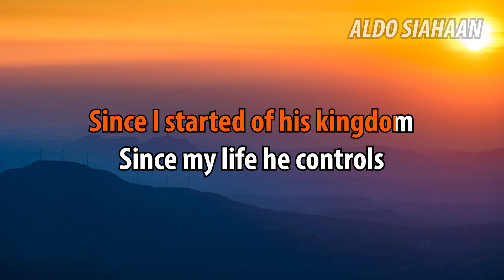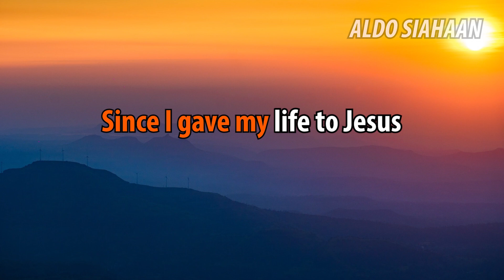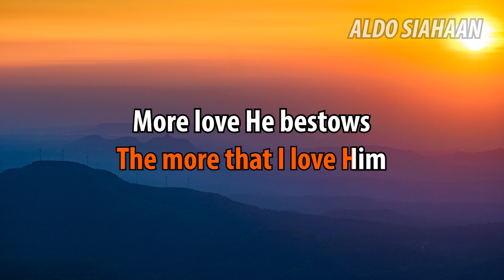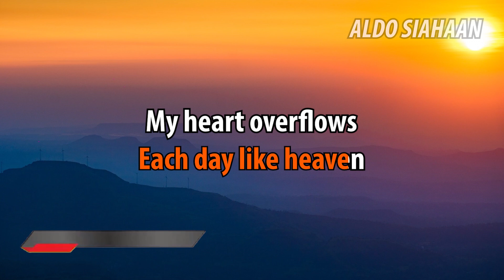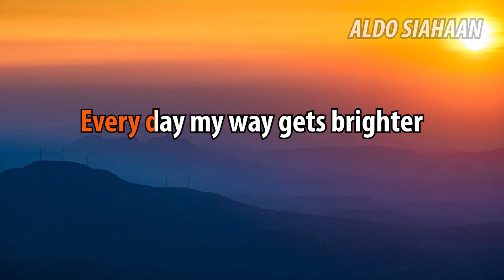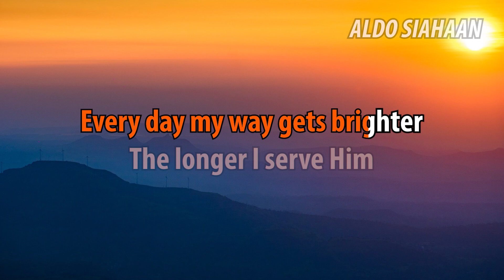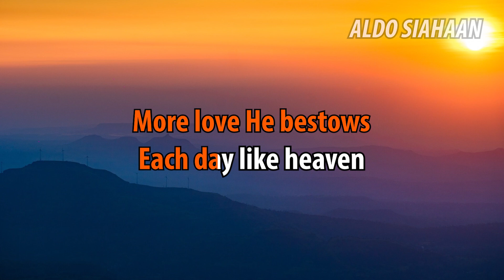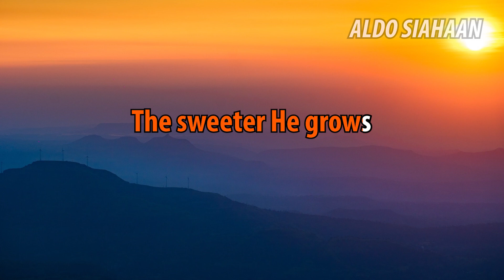The Longer I Serve Him Karaoke ( Since I started of his kingdom )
Karaoke Since I started of his kingdom - The Longer I Serve Him

pada deskripsi video cover yang nantinya kalian buat.